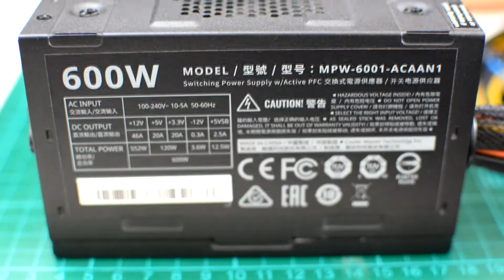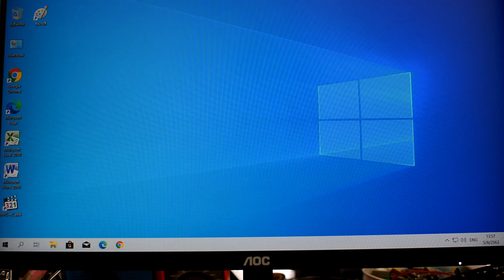วิธีประกอบคอมพิวเตอร์ Ryzen3 DIY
วิธีการประกอบ คอมพิวเตอร์ ด้วยเมนบอร์ดรุ่น Socket AM4  ใส่ CPU AMD Ryzen3 1200 ไปดูวิธีประกอบแบบละเอียดตามคลิปได้เลยครับ

สร้างสิ่งประดิษฐ์ จำหน่ายอุปกรณ์ ดิจิตอล ทุกชนิด
บริษัทห้างร้านและ FC คนไหนที่สนใจ สั่งประกอบทั้งตัวได้เลย